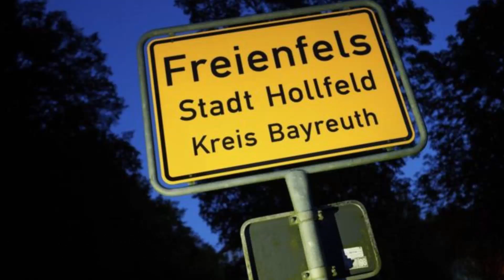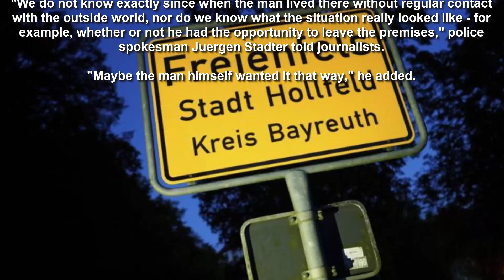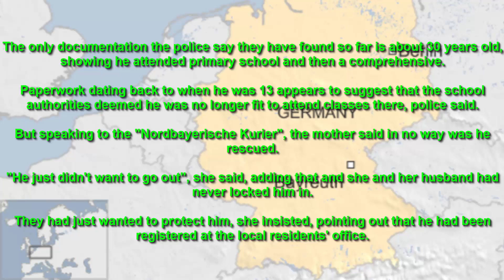German mystery over man, 43, who never left home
German police are investigating a couple who reportedly kept their son at home in the Bavarian town of Bayreuth for 30 years.